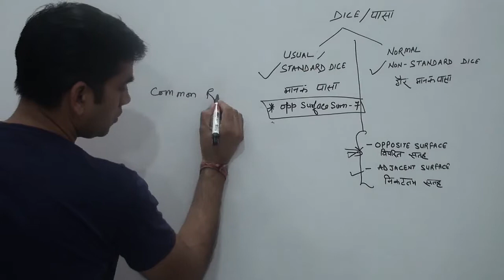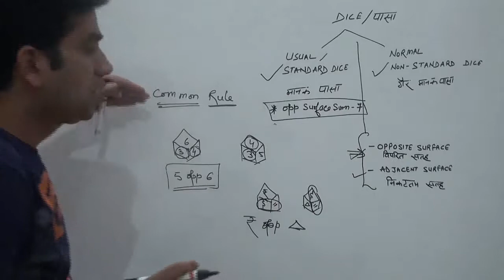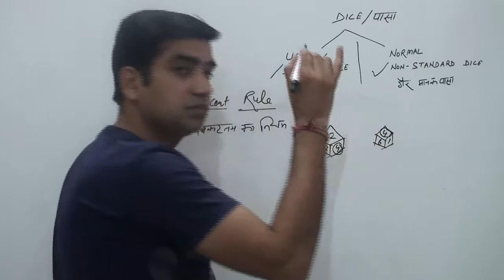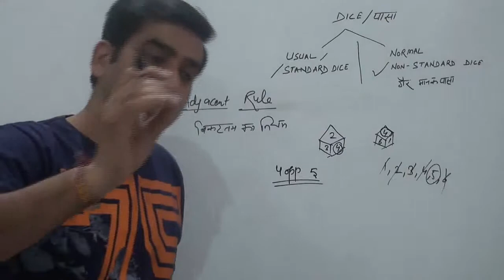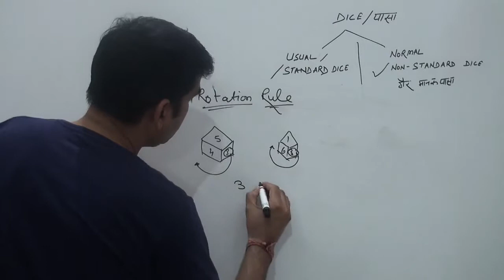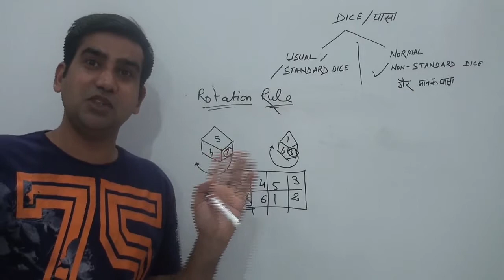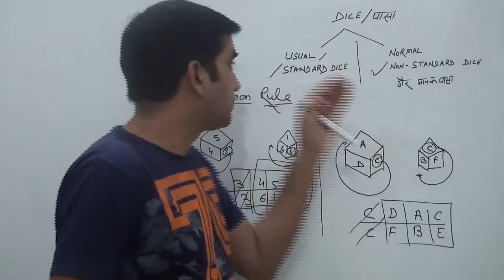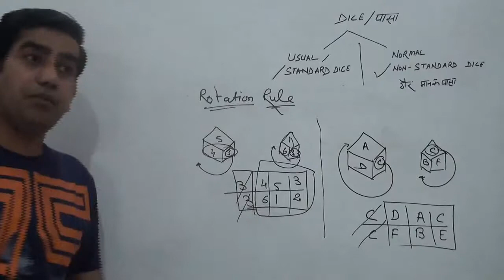Rules for Non Standard Dice ll Dice Reasoning Tricks in Hindi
Rules to solve dice problem
1. Common Rule
2. Adjacent Rule
3. Rotation Rule